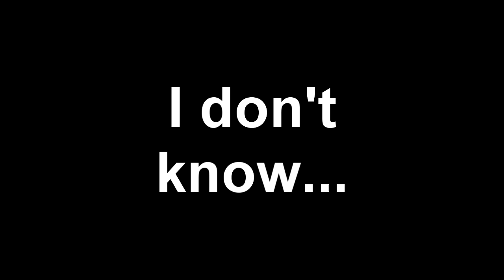Do Babies Like The Knuckle Song???